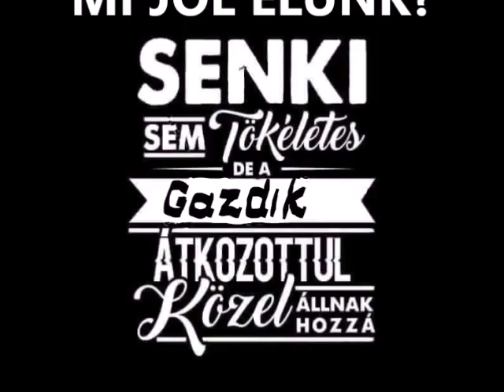sir Arthur & sir Bence Bernipásztor és Mamó & Lencsi görik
Mi kutyául jól vagyunk